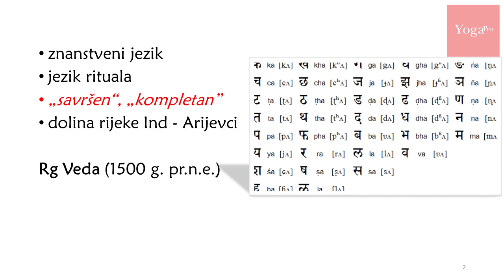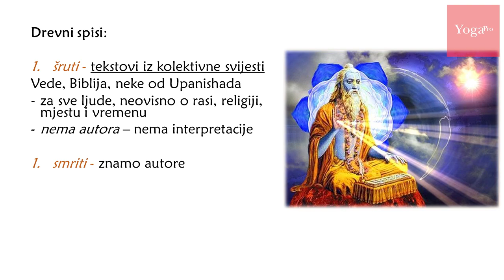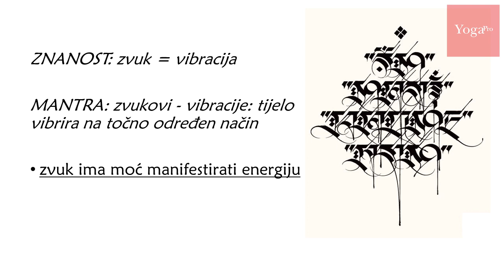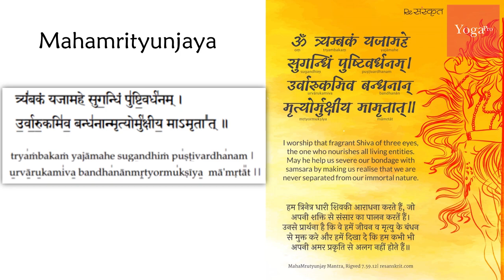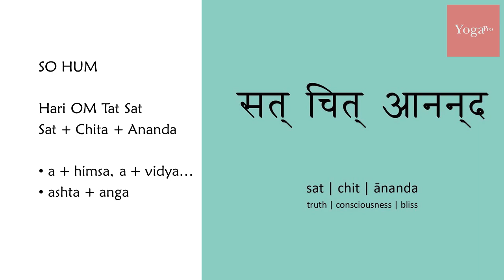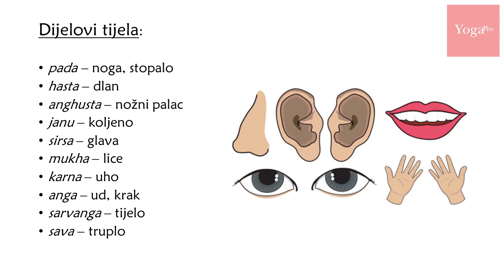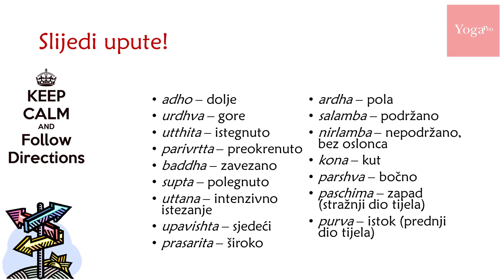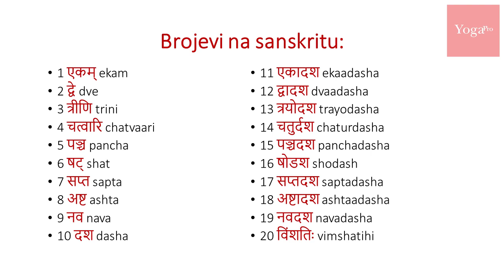Sanja Radović: Sanskrit za jogije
Što znače osnovni jogijski pojmovi, zašto su mantre doista posebne i zašto je važno izgovarati sanskritske pojmove prema tradicionalnim uputama; kako razumjeti nazive asana i što znače riječi koje čujemo na satu joge - sve to i još mnogo toga poslušajte u ovom inspiriranom predavanju Sanje Radović, održanom na Poligonu za učenje joge YogaPRO u Zagrebu, 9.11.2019.